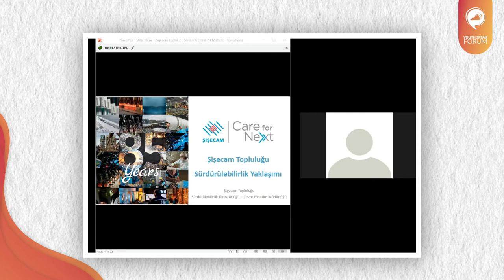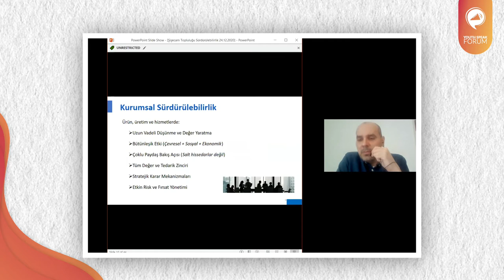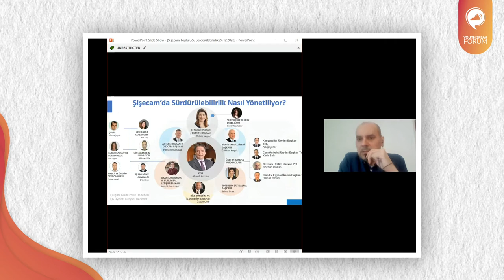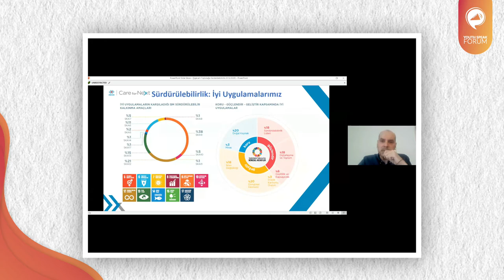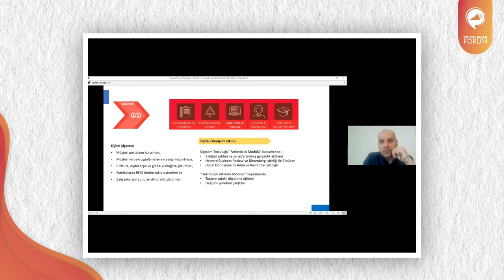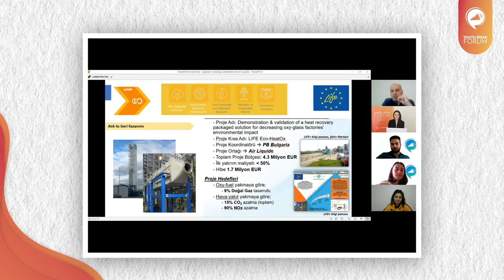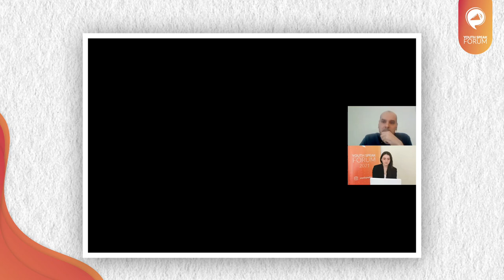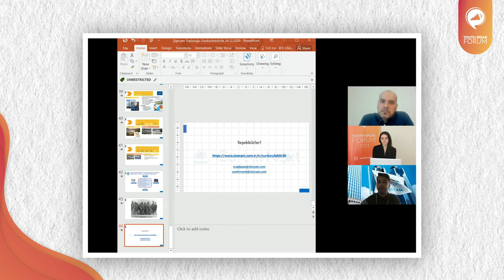Şişecam | YouthSpeak Forum 2021 [AIESEC Türkiye]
Dünyanın Genç Liderler Yetiştiren En Büyük Öğrenci Organizasyonu
Öğrenciler ve yeni mezunlar için sosyal sorumluluk ve profesyonel staj imkanları sunan, şirketler ve sivil toplum kuruluşlarını farklı ülkelerdeki genç yetenekler ile buluşturan dünyanın en büyük öğrenci organizasyonu.